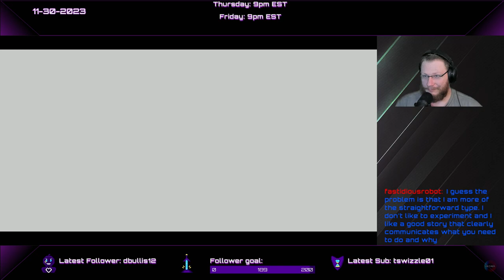Back To The Volcano (Zelda Skyward Sword HD - Part 7)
Archived stream from 11-30-24.